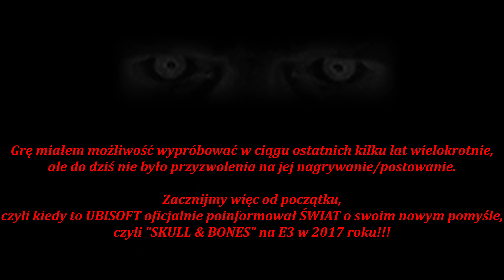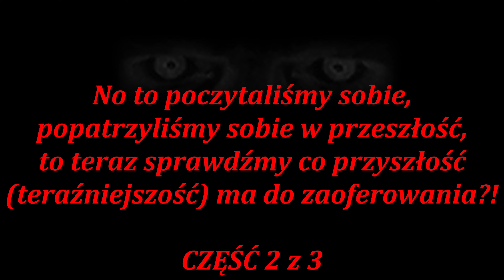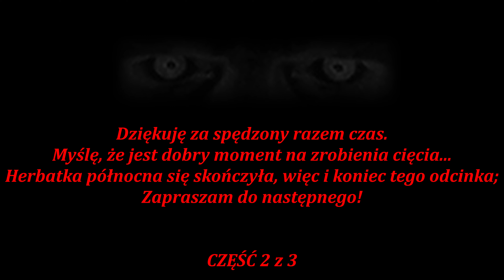🏴‍☠️🏴‍☠️ CZASZKA 💀 KOŚCI 🎮 more @TrueStoryStream 1️⃣8️⃣🔝🆗 ⏯👁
Witam i Zapraszam do drugiego (z trzech) odcinków 🆕 z serii!
Tym razem będziemy 🦜 "piratować" oceany 🌊 budować 🚧 armadę 🛳
SKULL 💀 and 💀 BONES to najnowsza GRA od UBISOFT'u i miała być dostępna już lata ⚖ temu, ale z powodów różnych, poprzecznych i podłużnych do dziś była przerabiana, a premiera przesuwana.

Terez już każdy kto chce (i może) za "jedyne kilka stówek" będzie mógł ganiać się za krokdylami 🐊 czy🦈 rekinami z włócznią...

Grałem w wiele wersji tej gry ostatnimi laty, różne ALPHA 🔤 BETA itd, ale każda miała NDA (klauzulę tajności zabraniającą publikacji), ale teraz... OPEN 🔓 BETA 🅱 więc 🛸 OFICJALNIE "pochwalę się" tym co się mnie przydarzyło w pierwszych godzinach gry 😬

Jest to materiał nagrany w ten weekend, bez (RAW) cięć 🔪 (za wyjątkiem tych dla stworzenia odcinków), więc pięknie... nie będzie, ale będzie prawdziwie!